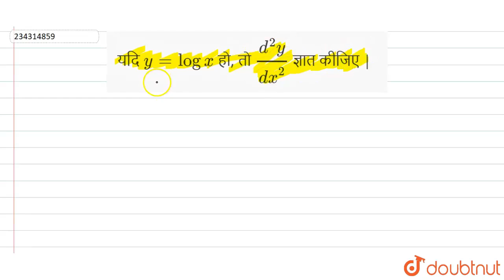यदि y=logx हो, तो (d^(2)y)/(dx^(2)) ज्ञात कीजिए| 12 | कठिन अवकलन | MATHS | NAVBODH | Doubtnu...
यदि y=logx हो, तो (d^(2)y)/(dx^(2)) ज्ञात कीजिए |
Class: 12
Subject: MATHS
Chapter: कठिन अवकलन
Board:Madhya Pradesh Board

👉 Have Any Query? Ask Us.